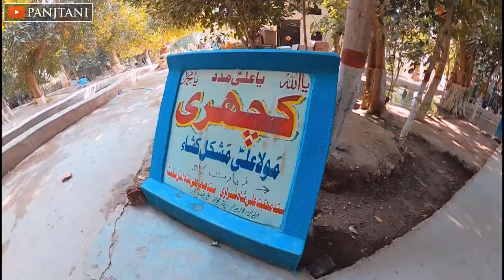Bagh e Panjtan | Mola Ali R.A ki Kachehri | chashma | Sehwan 2021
This is the Video of Baghe panjtan, its about 35Km from Hazrat Lal shehbaz Qalandar shrine,